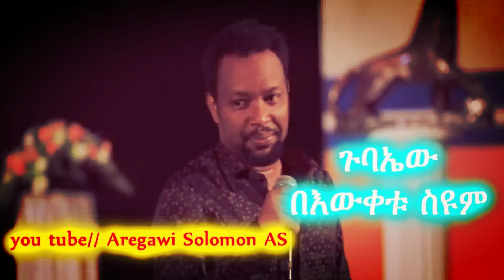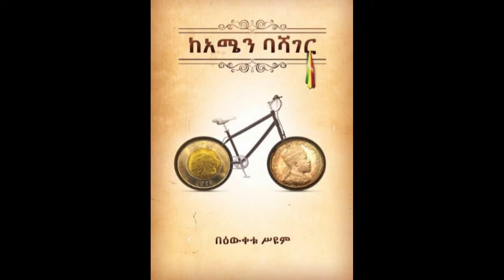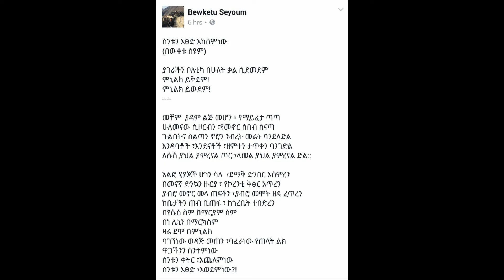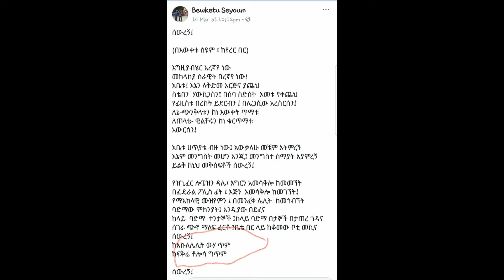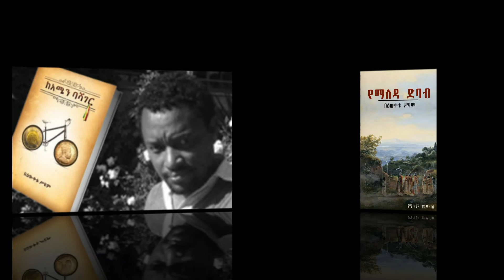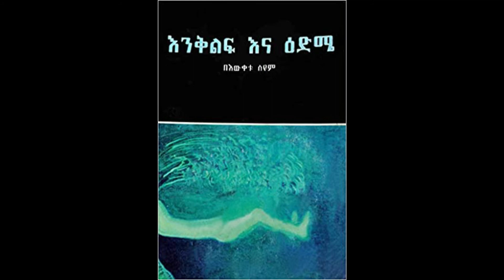የህዳሴዉ ገደል - በዉቀቱ ስዩም